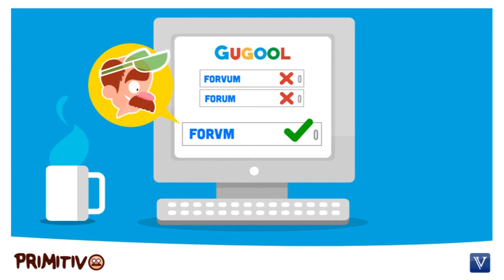Explotación minera - venta de materiales - IVA. DIAN [Derecho tributario]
¿La venta de materiales provenientes de una explotación y/o exploración minera, se encuentra gravada con IVA?

TEMA: Venta de materiales provenientes de una explotación y/o exploración minera.

1. ¿Cuál es la naturaleza del impuesto sobre las ventas?

“ … es de considerar que el régimen del Impuesto Sobre las Ventas es un impuesto de naturaleza real, sin consideración alguna de la calidad de las personas que intervienen en la operación y que se configura con la realización de uno de los prepuestos expresamente definidos en la ley como hechos generadores del impuesto, expresados taxativamente en el artículo 420 del Estatuto Tributario …”